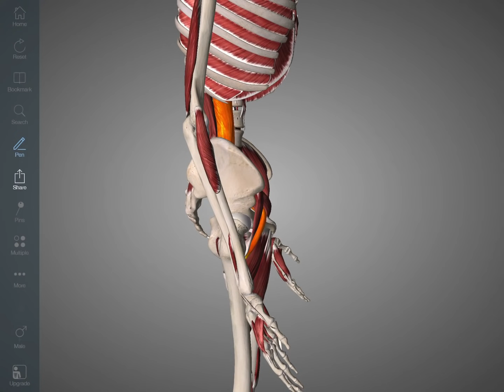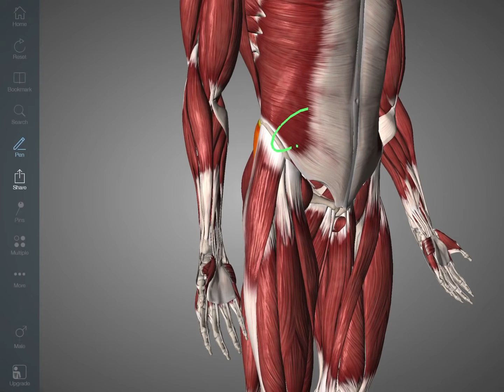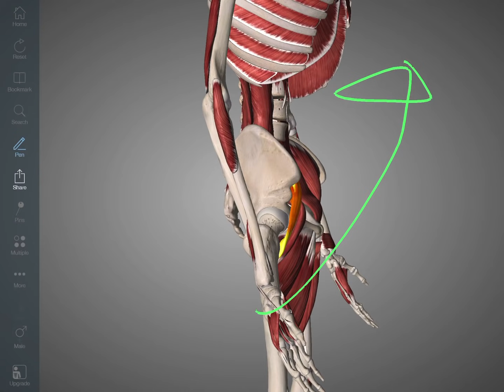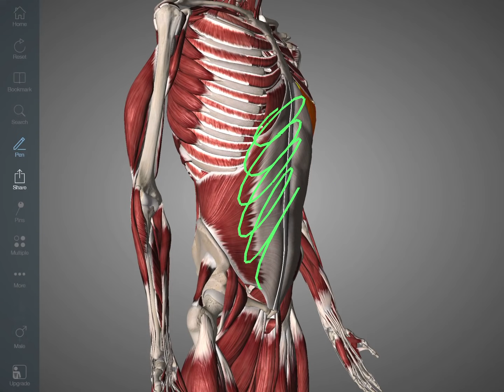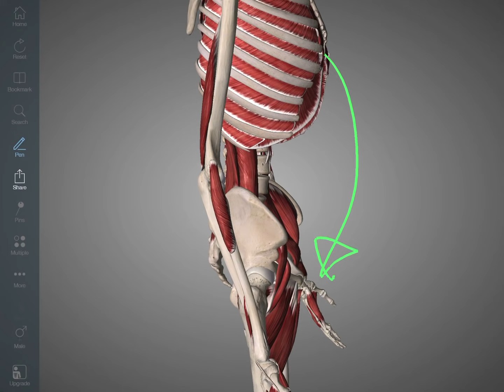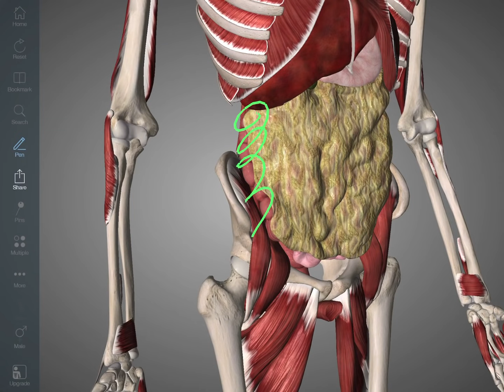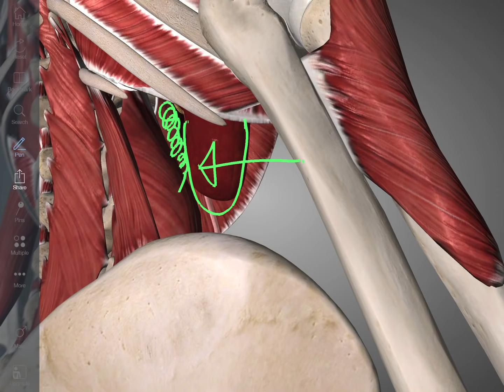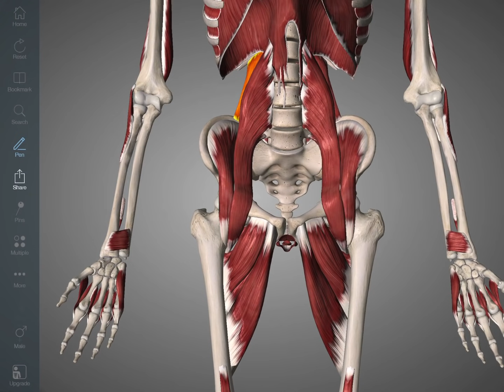股関節が硬くなる理由を解剖学的に解説してみた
公式ラインアカウントで出張施術の問い合わせ、スケジュール配信もしてます！

撮影機材
iPad第6世代 128GB